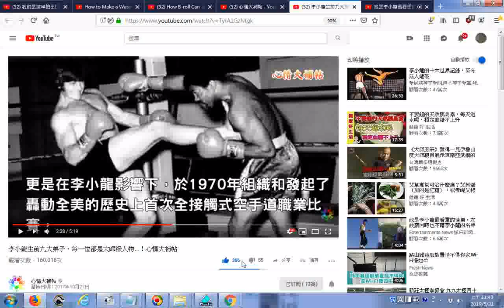推薦 李小龍當年的三種格鬥藝術（詠春拳、振藩功夫和截拳道） 由於傑西非常喜愛武術，於是就拜李小龍為師，同時他也是李小龍在美國收的第一個弟子1959年，李小龍剛到美國時，兩人在一個學校念書，